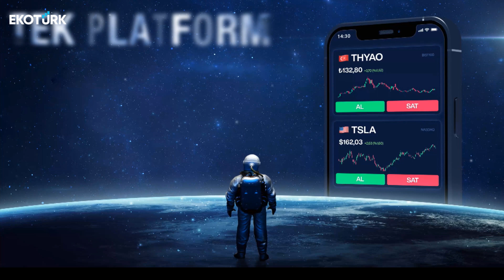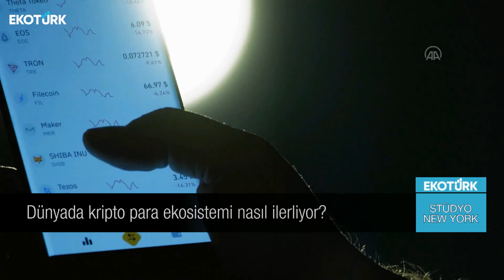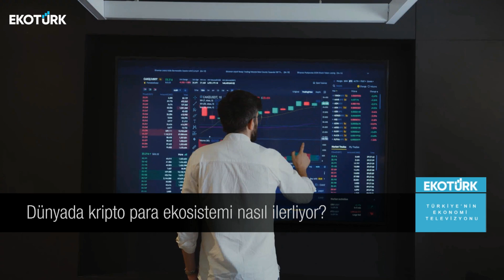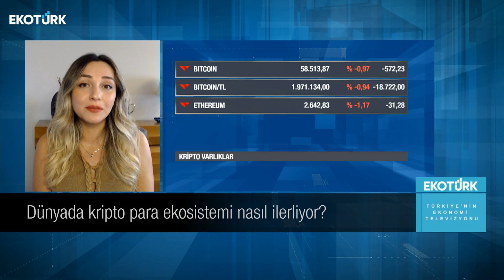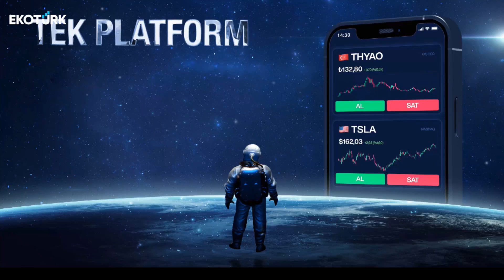Stüdyo New York | Helin Çelik | Murat Tufan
Stüdyo New York'ta Murat Tufan'ın konuğu; Helin Çelik oldu.